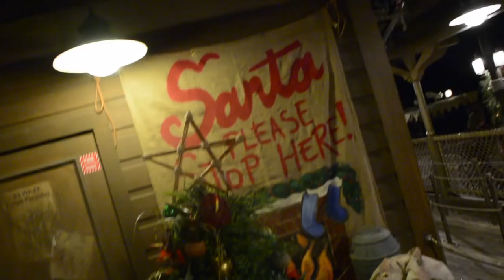Holiday Magic Moments - Magic at Disney World - Christmas Magic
Happy Holidays from TMR. Magic at Disney World for Christmas. Magician performs magic at Walt Disney World. Magic for cast members. Enjoy some festive magic at Disneyworld! Rian Lehman performs as @illusioneer around WDW on christmas.